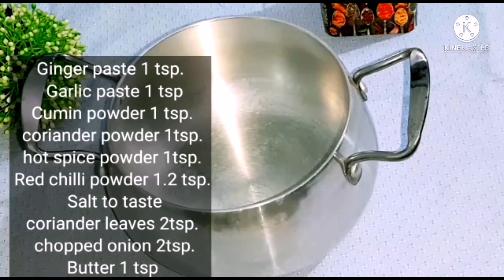Restaurant style crispy chicken drumstick || রেস্টুরেন্ট স্টাইলে চিকেন ড্রামস্টিক রেসিপি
আসসালামু আলাইকুম ভিউয়ারস।2sisters Onaisa Alayna family vlogs আপনাদের সাগতম।আজ আমি তৈরি করে দেখাবো  রেস্টুরেন্ট স্টাইলে চিকেন ড্রামস্টিক/লেগ পিস  । আশা করি আপনাদের ভাল লাগবে। ভালো লাগলে কমেন্ট করে আপনাদের মতামত জানাবেন।আশা করি লাইক সাবসক্রাইব এবং বেলআইকন ক্লিক করে আমার পাশে থাকবেন।

|Restaurant style chicken drumstick /leg piece|

Tag-
chicken drumsticks
চিকেন ড্রামস্টিক
চিকেন লেগ পিস
ক্রিস্পি চিকেন ফ্রাই
রেস্টুরেন্ট স্টাইলে চিকেন লেগ পিস